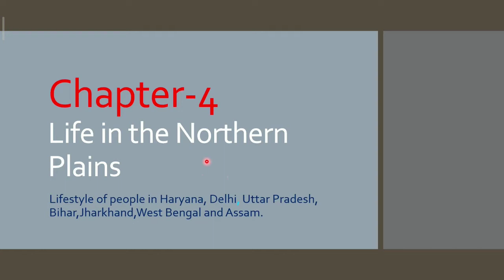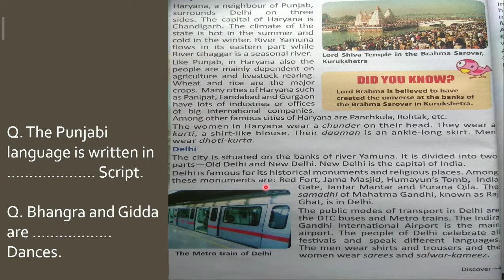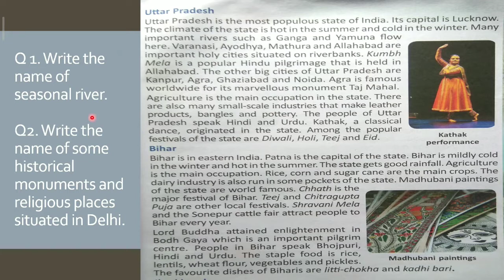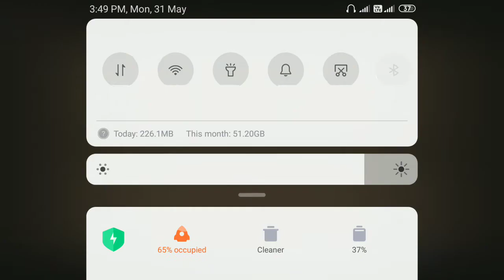Class-4 S.St chapter-4, last part, Life in the Northern Plains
The lifestyle of  Haryana, Delhi, Uttar Pradesh,Bihar, Jharkhand, West Bengal  and Assam
The Haryana state.